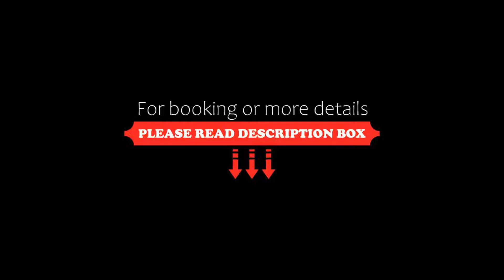Hotel Nikita Calangute Goa, Saligao, India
About Property:
Boasting a garden, Hotel Nikita Calangute Goa is set in Saligao in the Goa region, 1.5 km from Calangute Beach. The accommodation offers a 24-hour front desk, airport transfers, room service and free WiFi.
The nearest airport is Dabolim Airport, 20 km from the hotel.
Property Type: Hotel
Address: Porba Vaddo 1453 Calangute near bank if baroda, 403519 Saligao, India
Searching For
1. Hotel Nikita Calangute Goa - Saligao - India
2. Hotel Nikita Calangute Goa - Saligao - India Address
3. Hotel Nikita Calangute Goa - Saligao - India Rooms
4. Hotel Nikita Calangute Goa - Saligao - India Amenities
5. Hotel Nikita Calangute Goa - Saligao - India Offers and Deals
Audio Credit:
Track Title: Subway Dreams
Artist: Dan Henig